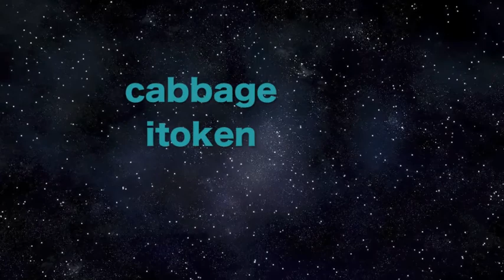cabbage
2002年リリースのアルバムより。cabbageをどーぞ。